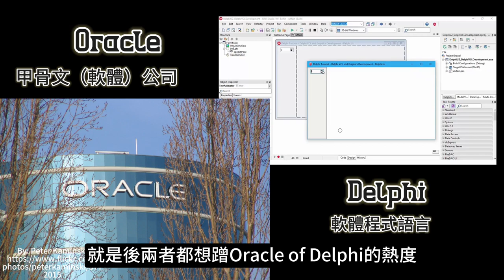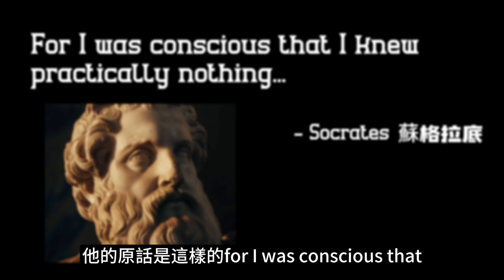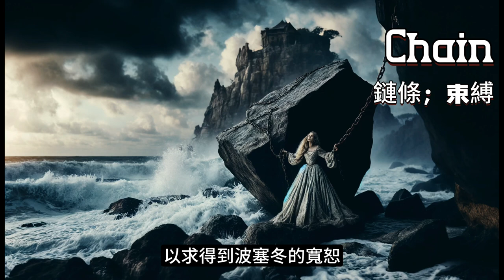德爾斐神諭和英雄傳說 - Oracle of Delphi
聽故事，學英語單詞。今天我們來聊聊古希臘的德爾斐神諭和它相關的英雄傳說。